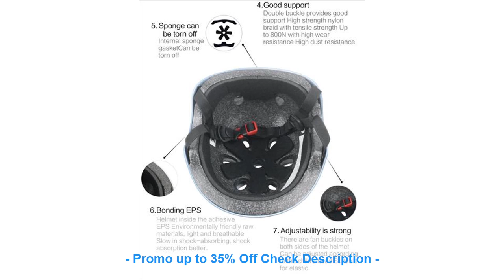BEST QUALITY LANOVA 7pcs/Set protective patins Set Knee Pads Elbow Pad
BEST SELLER LANOVA 7pcs/Set protective patins Set Knee Pads Elbow Pads Wrist Protector Protection for Scooter Cycling Roller Skating helmet

New! 2015 HERBALIFE clothes ropa ciclismo cycling high quality Bike Jersey Team cycling tight Cycling Jersey Short sleeve =
Fualrny 2018 HOT Sale Quick Dry Bicycle Bike MTB Wear Cycling Long sleeve Jersey/Jacket Clothes/Clothing maillot/Ropa Ciclismo =
Real Mink Fur Hat For Women New Brand Thicken Female Fur Caps Ladies Winter Knitted Mink Fur Beanies With Fox Fur Pompoms Hat =
"5"" 250W 36V electric brake wheel hub motor electric skateboard conversion kit electric scooter kit electric motor wheel" =

Check here Now for new Best Deals :

LANOVA 7pcs/Set protective patins Set Knee Pads Elbow Pads Wrist Protector Protection for Scooter Cycling Roller Skating helmet